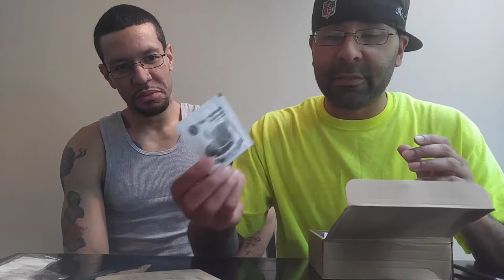US vs Russian mre taste test